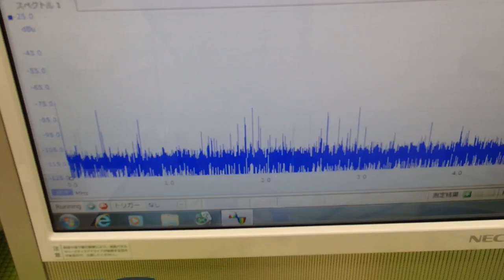超音波システム技術 ultrasonic-labo （超音波プローブの発振制御）